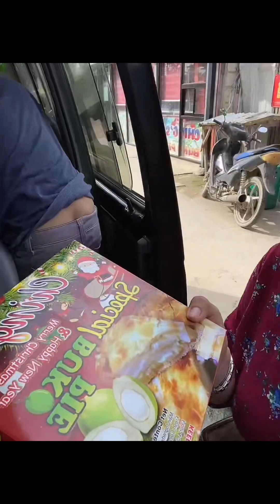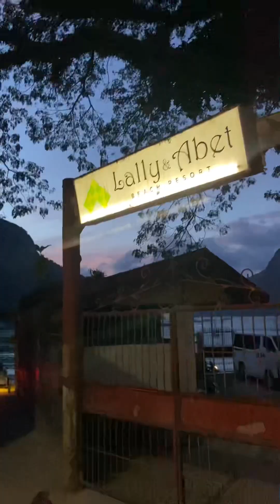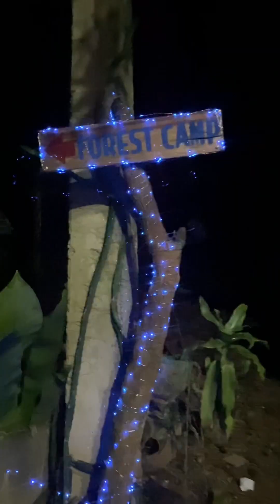EL NIDO travel Experience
Please Support my First Vlog 🙏